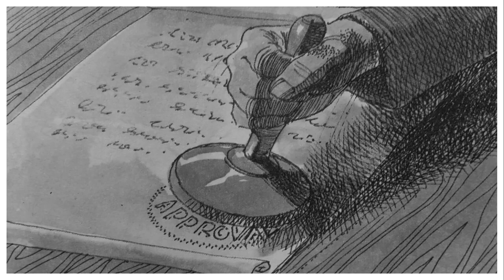The Story Of Saint Joseph Vaz | Goan Saint | Stories Of Saints.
JOSEPH VAZ - A GOAN SAINT.

Joseph Vaz was a man who heard the sad plight of Sri Lankan Catholics and was moved so much to help them that while engaged in pastoral work in Kanara, he even thought of having himself sold as a slave to Dutch traders from Sri Lanka in the hope of getting into the island that way.

This Video contains a story of heroic courage - the story of a simple unassuming priest from a village in Goa who raced ahead tireless, with no concern for self preservation and prestige. This is the story of one who became a beggar and a cooli in order to serve God's people.

FOLLOW ME ON

Joseph Vaz College & School Anthem